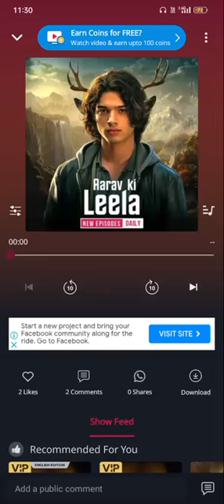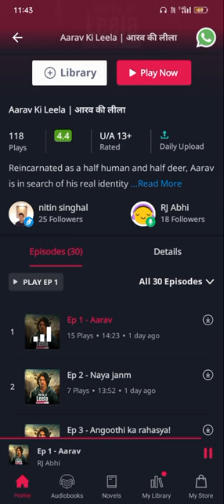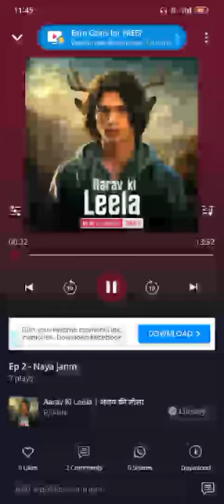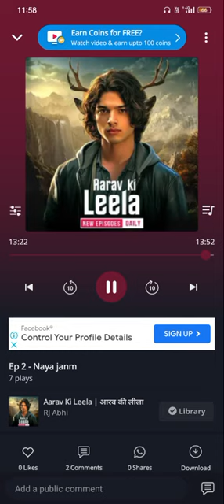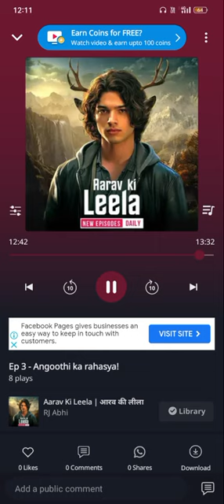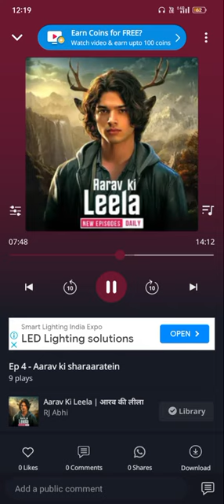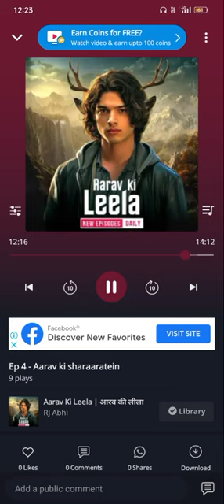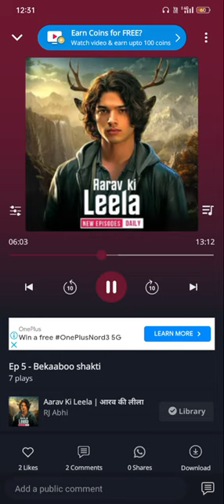Aarav ki leela pocket fm episode 1 to 6